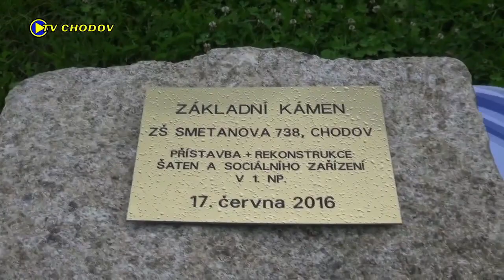Podvečer se starostou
Záznam přímého přenosu TV Chodov ze dne 7. října 2019. Na otázky občanů města odpovídá starosta města Chodova Patrik Pizinger a místostarosta Luděk Soukup. Pořadem provází Romana Poláková.